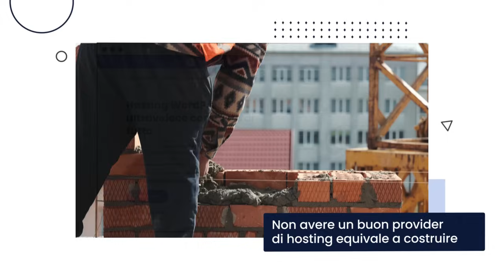Enrico Pezzaldi - L'amore catturato in ogni suo colore I Storie di successo SiteGround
Celebriamo i proprietari di piccole imprese e i professionisti presenti sulla nostra piattaforma condividendo le loro storie:

Enrico Pezzaldi è un fotografo di matrimoni e di coppie. La sua fotografia è basata sul colore. Questo perché nei molti viaggi fatti ha sempre visto che il colore era uno dei fili che legava le persone e dava un senso di calore. Grazie a SiteGround è riuscito a portare online il suo lavoro per mostrare al mondo con semplicità ed efficacia la sua arte.

Inizia oggi il tuo viaggio online con le nostre soluzioni gestite per WordPress:

In SiteGround siamo specializzati nell'aiutarti a condividere i tuoi progetti con il mondo attraverso il nostro servizio di web hosting veloce, sicuro e affidabile. Abbiamo creato una piattaforma potente ma semplice da usare, progettata per semplificare il tuo lavoro in ogni fase della creazione e gestione del sito web. Vai su per iniziare a far crescere la tua presenza online ora!